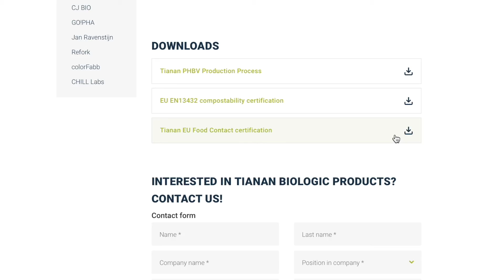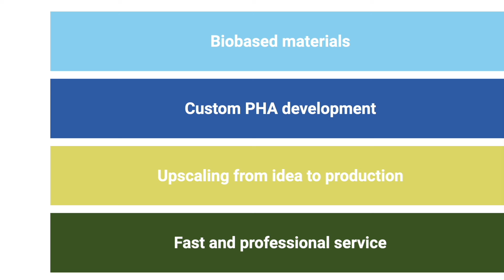Enmat Y1000P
ENMAT Y1000P PHBV polymer is a thermoplastic resin that can be used in injection molding, thermoforming and extrusion. PHBV is made by bacterial fermentation and is 100% biobased and 100% biodegradable. This material is heat-resistant up to 160ºC. PHBV can be blended with other biopolymers such as PLA, starch based polymers or synthetic biobased polyesters. It contains a nucleating agent to induce and promote crystallization . Blending with PHBV leads to a better flexibility and improved temperature resistance. PHBV is also available as a powder (Product code: ENMAT Y1000).

Available in 25kg bags.

Curious about this and more materials, like custom developments?